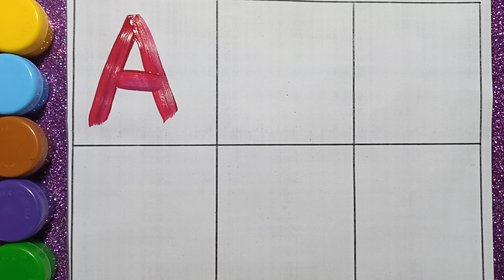A for Apple,B for Ball, Alphabets, छोटे बच्चों की पढ़ाई,kids class